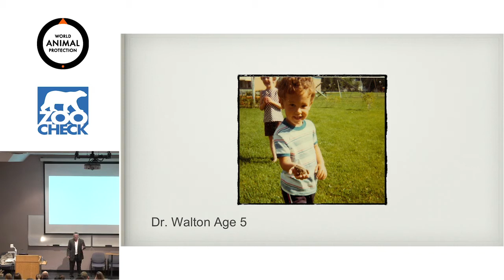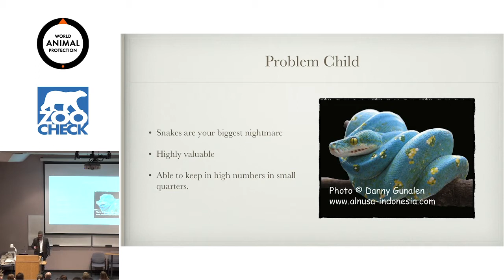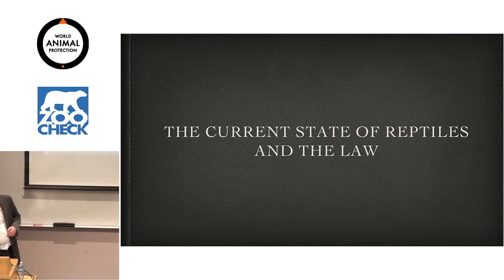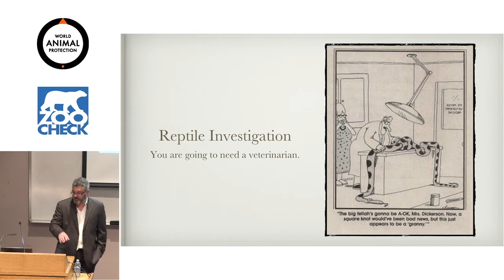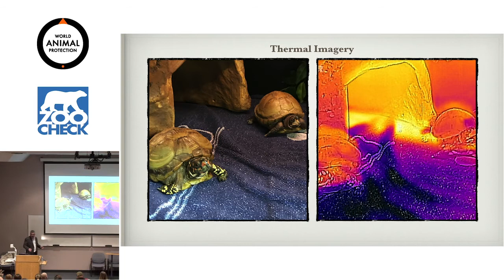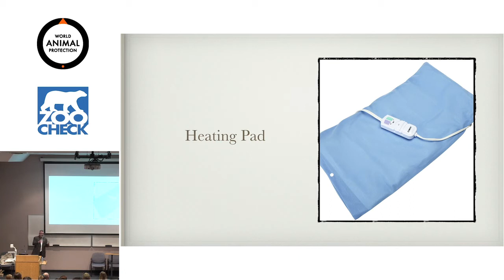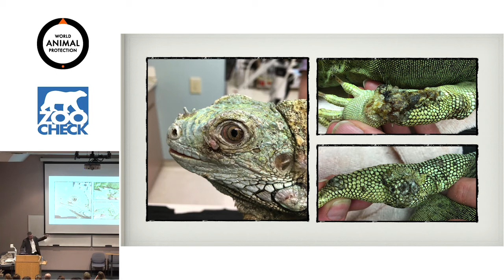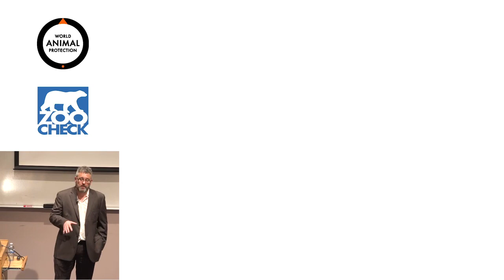(2018) CSI JURASSIC Investigating the Exotic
A session titled CSI - Jurassic Investigating the Exotic with Dr. Adrian Walton, DVM, Dewdney Animal Hospital at the Exotic Pets in Canada: Practical information, tools and solutions for addressing new and emerging issues workshop. October 5, 2018, Toronto, Canada. Hosted by Zoocheck and World Animal Protection.